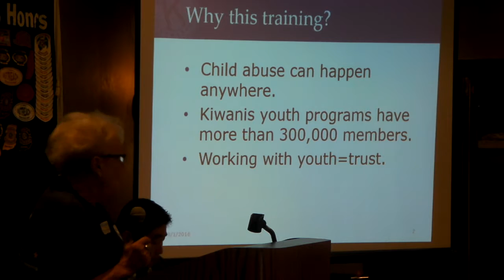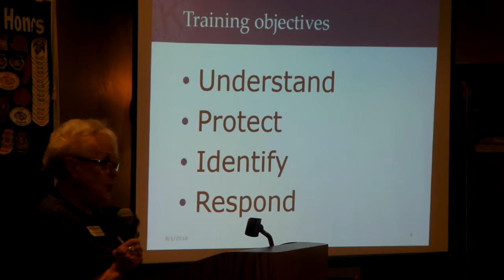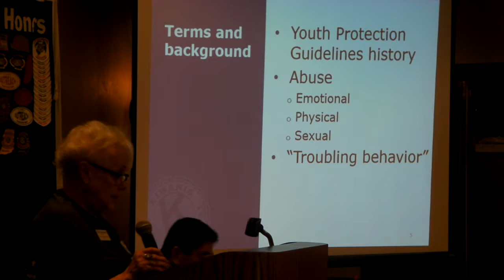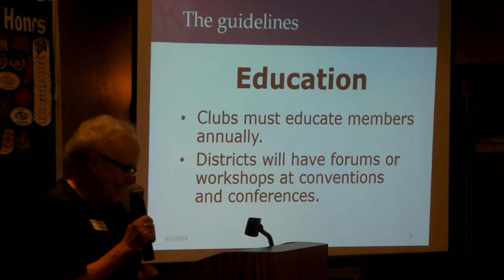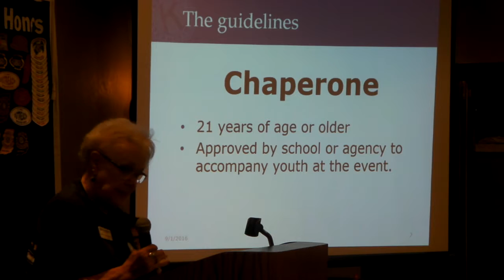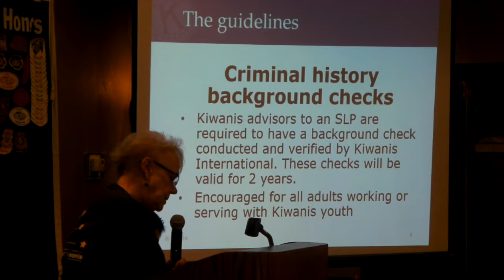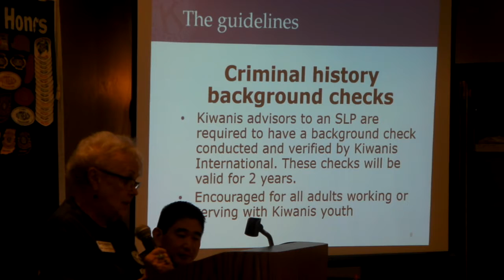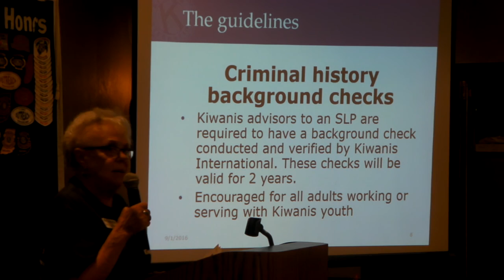Kiwanis Child Protection Safety Training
Kiwanis Child Protection Safety Training presented by Charlotte Lingen, Lt. Governor. Hosted by Taka Ogata